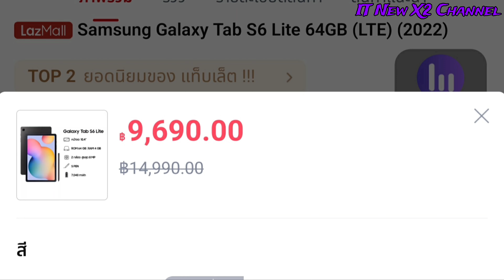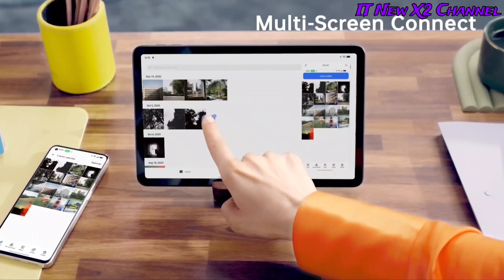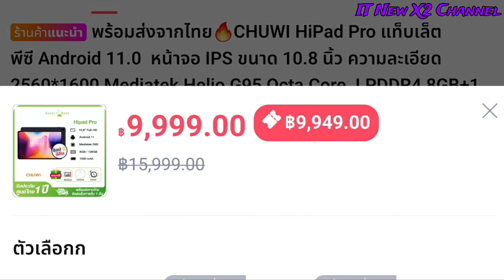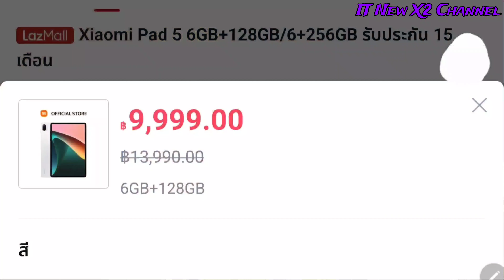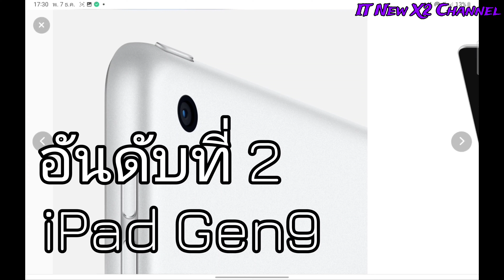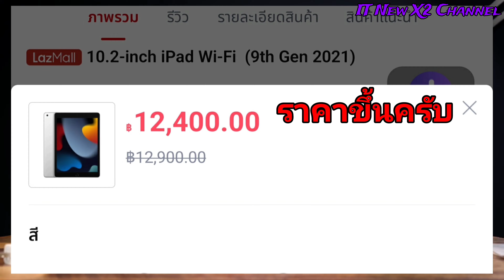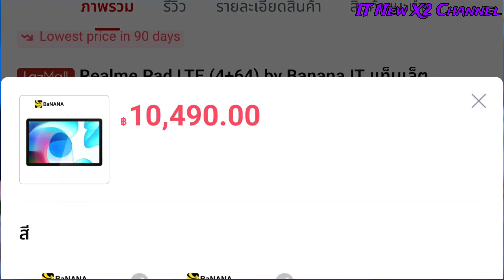7 แท็บเล็ตน่าซื้อน่าใช้ ในงบ 10,000 บาท ตอนรับปี 2023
สำหรับร้านค้าอาจจะมีการเปลี่ยนแปลงตามโปรโมชั่นตามเทศกาล
หรืออาจจะเปลี่ยนแปลงตามกาลเวลา

ใครที่ไม่กล้าสั่งของออนไลน์กลัวจะโดนโกงกลัวจะไม่ได้ของแท้
เพื่อความสะดวกสบายและความปลอดภัย

เพื่อความมั่นใจว่าจะได้ของแท้อย่างแน่นอน
ทุกร้านเป็นตัวแทนจำหน่ายโดยตรงของแต่ละแบรนด์เชื่อถือได้
ขายของแท้ ทุกร้านเลย

Samsung galaxy Tab s6lite Wi-Fi 4+64 9,990B

Oppo pad Air 4+64 Wi-Fi 9,999B

Chuwi Hi pad 8+128 9,999B

Xiaomi pad 5 6+128 9,999B

Huawei Mate pad 10.4 LTE 4+128 บางร้าน 9,990บาท
ราคากลาง 11,990-12,990บาท

iPad Gen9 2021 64GB  Wi-Fi 10,990B

Realme pad LTE 4+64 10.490B 6+128 11,990B